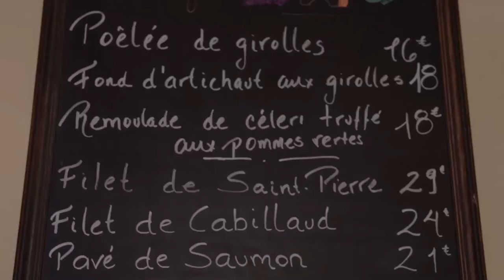RESTAURANT VIDEO 63 A